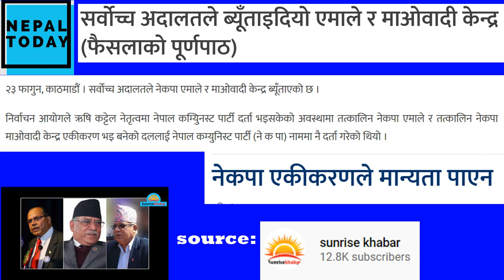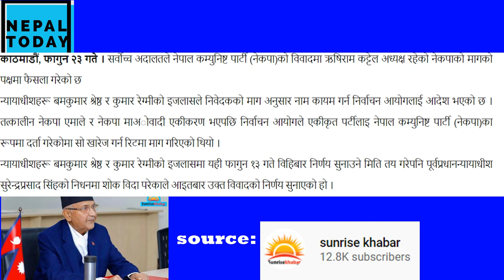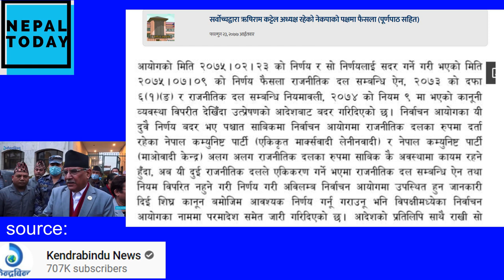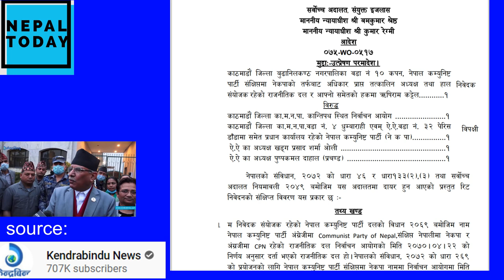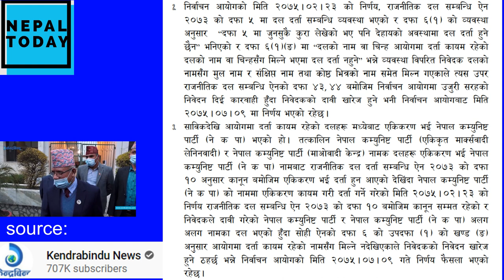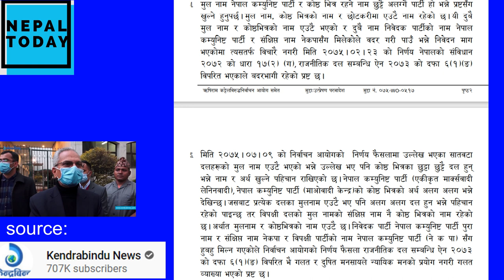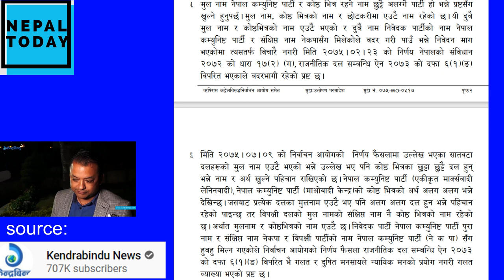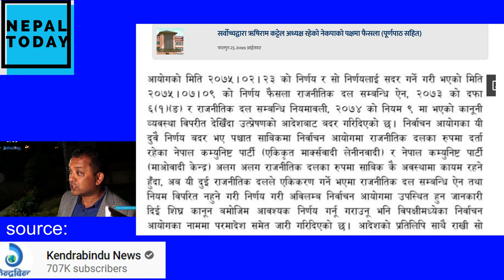Prachanda vs KP Oli vs Nepal NCP today | Supreme Court: UML & Maoist Centre back to pre-merger stage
supreme court today,
supreme court nepal,
Nepal Communist Party,
NCP,
UML,
Maoist,
nepal today,
kp sharma oli,
prachanda,

सर्वोच्चद्वारा ऋषिराम कट्टेल अध्यक्ष रहेको नेकपाकाे पक्षमा फैसला
Supreme Court accords party name 'Nepal Communist Party' to Rishi Kattel
The party name 'Nepal Communist Party' has been accorded to Rishi Kattel as per today's verdict of the Supreme Court.The verdict was issued by a division bench of justices Bam Kumar Shrestha and Kumar Regmi on Sunday. Following the unification of the then CPN-UML and CPN-Maoist Centre, the Election Commission had granted the name Nepal Communist Party (NCP) to the unified party.However, the name Nepal Communist Party already belonged to Rishi Kattel, who filed a petition at the apex court against Election Commission granting the name to the unified party.Rishi Kattel led Nepal Communist Party had filed the application at the Supreme Court demanding rejection of the name Nepal Communist Party (NCP) which bore a resemblance to the his party's name, which was formed ahead of the then newly unified party.

Supreme Court awards Nepal Communist Party to Rishiram Kattel
The decision makes the Nepal Communist Party (NCP) registered under Oli and Dahal in May 2018 illegitimate, taking the UML and Maoist Centre to their pre-merger stage.

Quashing the Election Commission's decision to award the Nepal Communist Party (NCP) to Oli and Dahal, the court has said then CPN-UML and then CPN (Maoist Centre) would return to the pre-merger stage and if they were to merge, they should apply at the Election Commission as per the Political Parties Act.

Oli’s UML and Dahal’s Maoist Centre had announced their merger in May 2018.

The decision comes just hours before the scheduled meeting of the House of Representatives where the two factions of the Nepal Communist Party are battling to show their majority.

The court decision can have an impact on the party’s equation in the House.

In the 2017 elections, the UML had won 121 seats and the Maoist Centre 53.